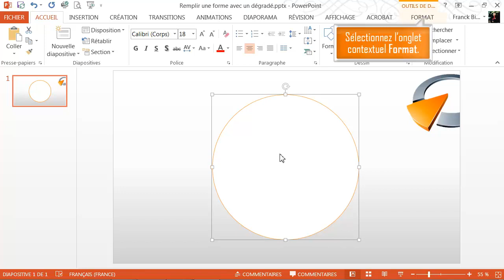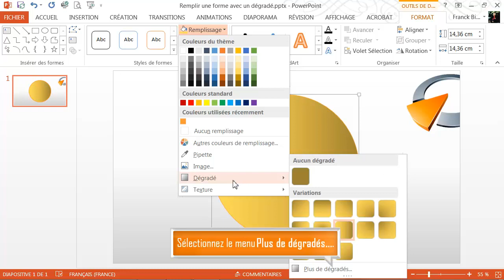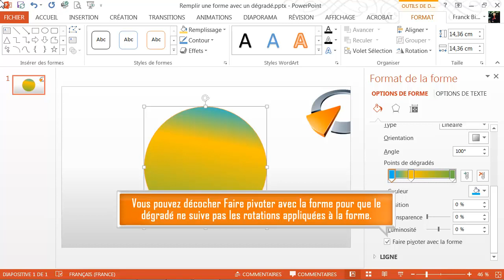Remplir une forme avec un dégrade - Formation Powerpoint Marseille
Tutoriel vidéo sur la fonctionnalité de Powerpoint : Remplir une forme avec un dégrade, issu de la formation Powerpoint de Optivalys Formations à Marseille.